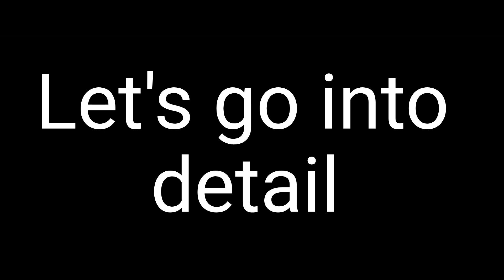School Daze (Spike Lee Joint Review)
This Spike Lee Joint Review is School Daze a classic in it's own right. More of these on the way so keep in tune.